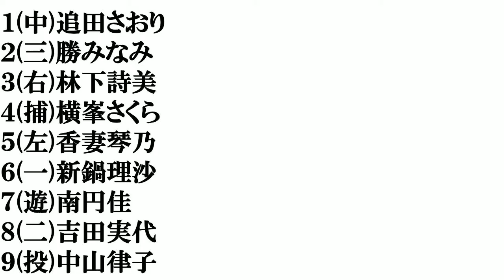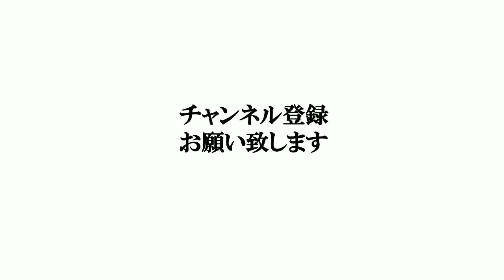【鹿児島美人】打線組んでみた⑤～スポーツ選手編～